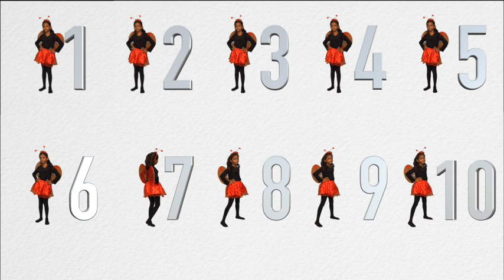One little Lady Bug | Counting Song | Plain | 1 to 10 | Nursery Rhymes | Kids Songs | Children Songs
One little Lady Bug | Counting Song | Plain | No Bug | 1 to 10 | One to Ten | Nursery Rhymes | Kids Songs | Children Songs | Fun Learning Educational